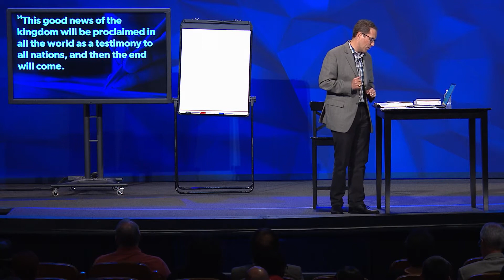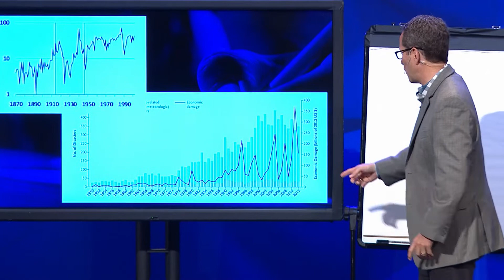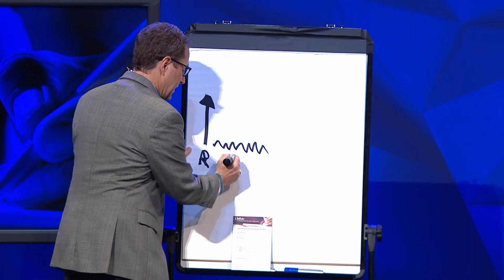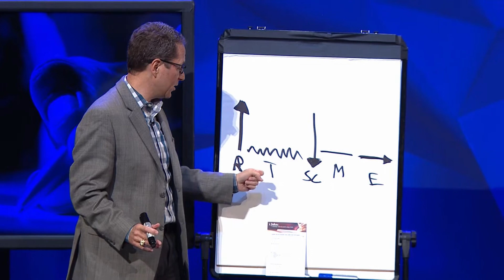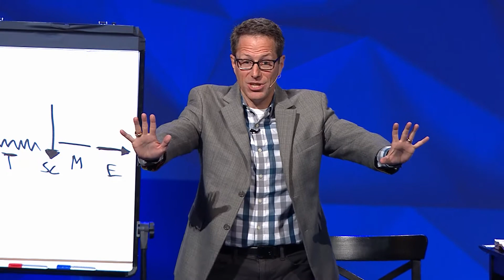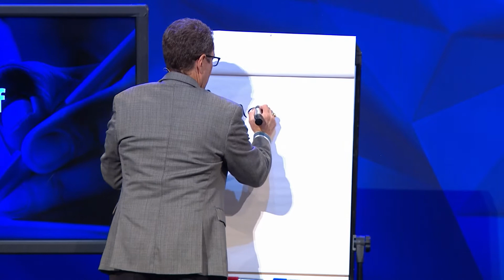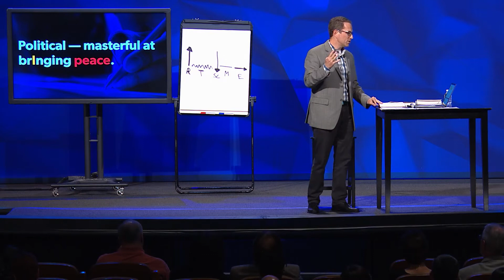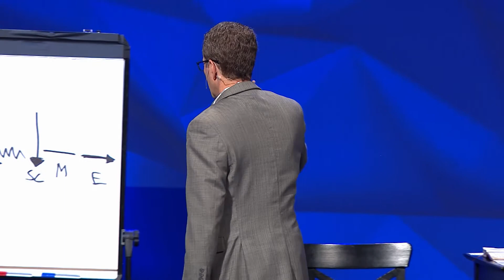The End Times and the Antichrist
Learn what we can expect from the end of days and how we can already see signs that the time is drawing near.

Original Title: Where Are We Headed? End Times and Antichrist

Nov 4, 2018 • Pastor Gregg Matte • 1 John 2:18–20